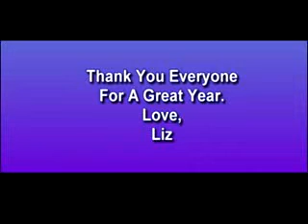Liz Seymour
Liz Seymour Wins Miss WCU 2004 with Gimme Gimme